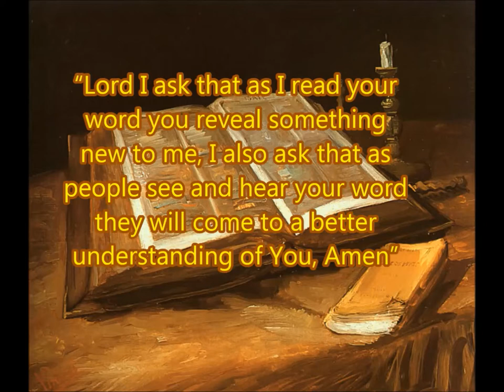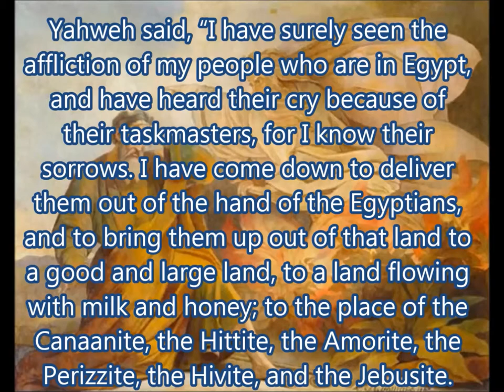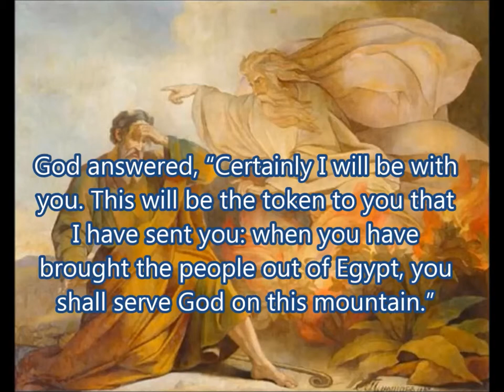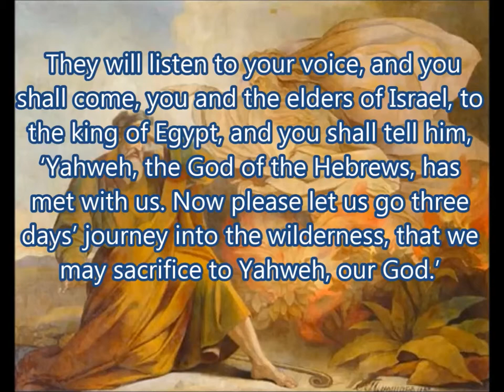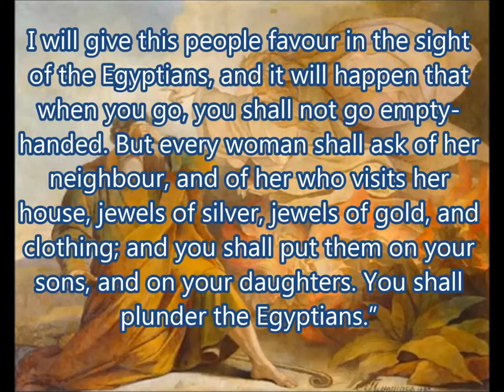Daily Visual Bible: Exodus 3: The not-so burning bush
Moses talks to God through a bush